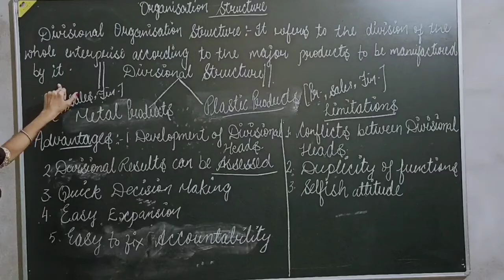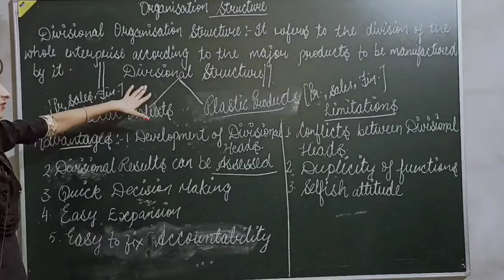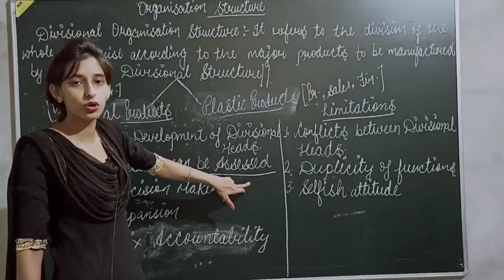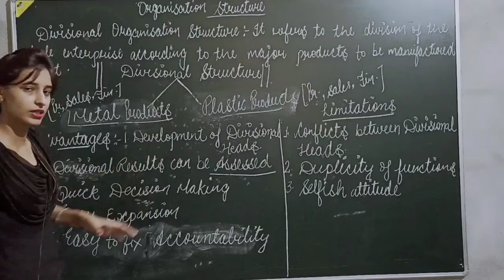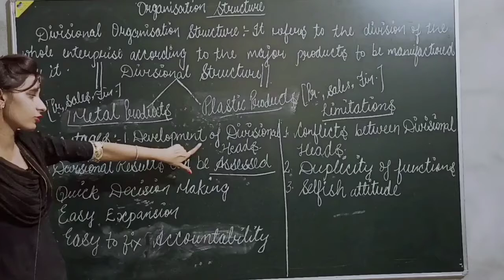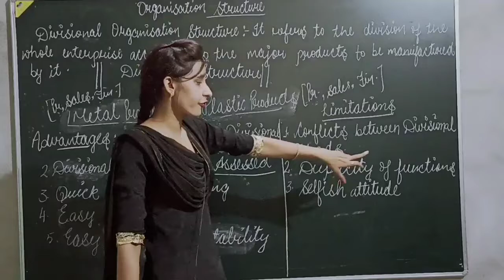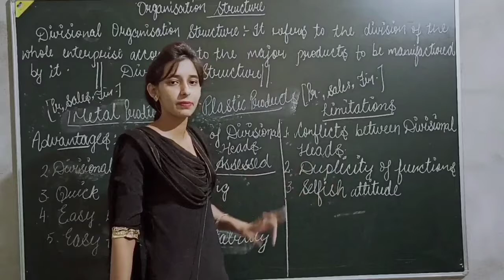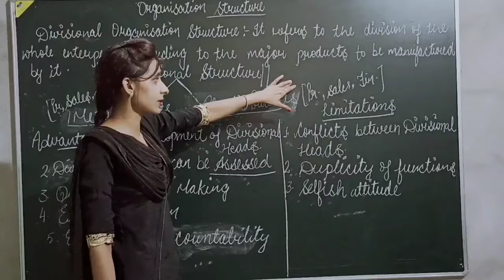Class 12th Business Studies Organisation Structure ( Divisional Organisation Structure)